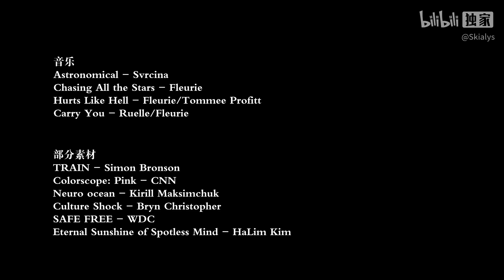AMV - 我们的故事 / Tell our story【一个二次元的自述】 1080p